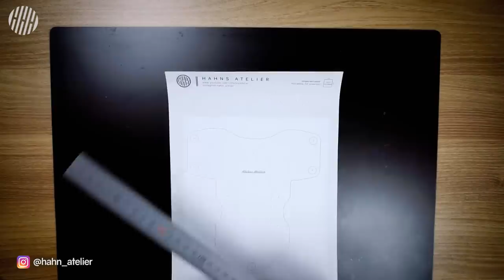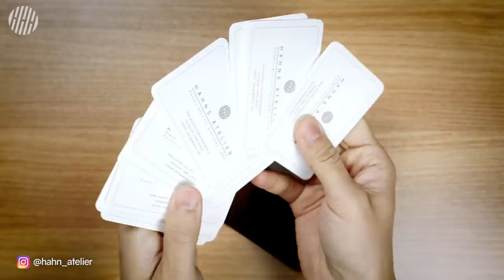[Leather Craft] No-stitch Minimalist Wallet / ASMR working sound / PDF pattern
It's super simple to make and I'm sure that you guys going to love the working sound. Enjoy it!

► Leather & Thickness
WALPIER Art.Buttero
Thickness : 1.5mm (4oz)